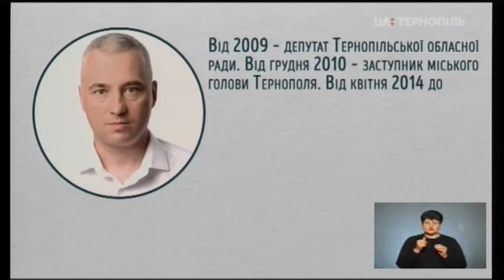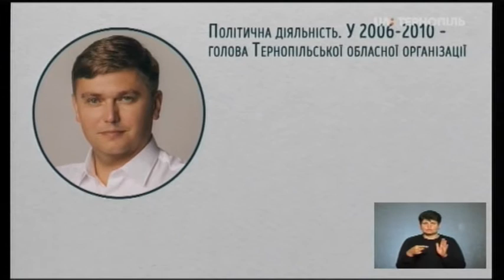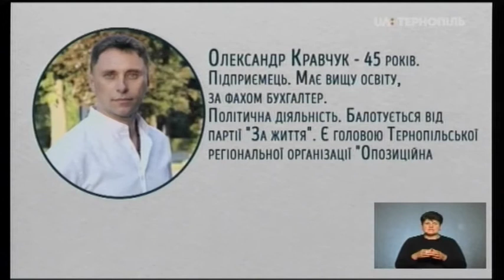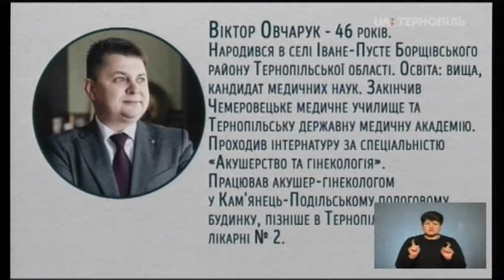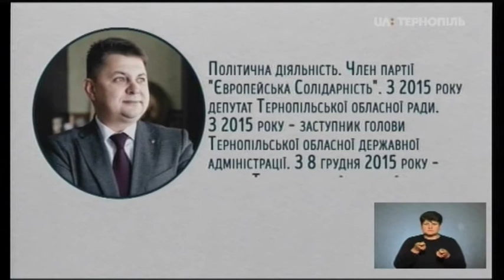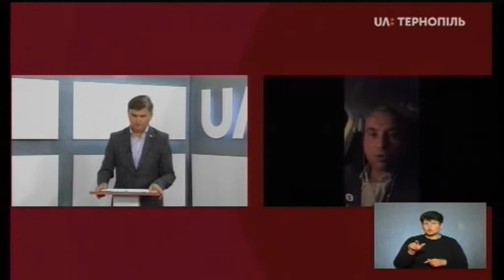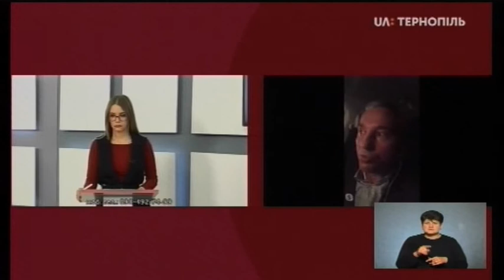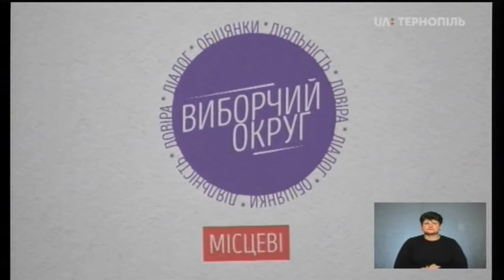Виборчий округ. Місцеві - Леонід Бицюра, Іван Сороколіт